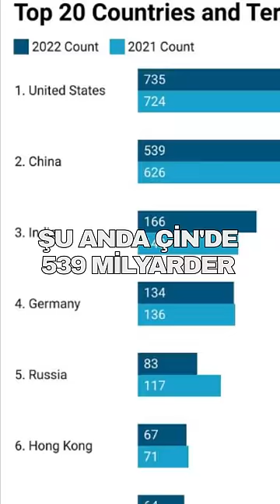Çin Nasıl Oluyor da Bu Kadar Fazla Milyardere Sahip Olabiliyor?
Komünist parti tarafından yönetilen Çin nasıl oluyor da bu kadar çok milyardere sahip olabiliyor? Şu anda Çin'de 539 milyarder var...

Kışla Mah. Şehit Binbaşı Cengiz Toygunç Cad. Antelsan İş Mrk. No:118 İç Kapı No: 410 Muratpaşa/Antalya/Türkiye

Kışla Mah. Şehit Binbaşı Cengiz Toygunç Cad. Antelsan İş Mrk. No:118 İç Kapı No: 410 Muratpaşa/Antalya

Sponsorluk ve işbirlikleri için bu e-posta adresi üzerinden bizimle iletişime geçebilirsiniz;
Yapımcı
İsmet Canpolat
Baş Editör
Mehmet Boran Pehlivan
Editörler
Abdurrahman Buğra Demir
Seslendirme Sanatçıları;
Muharrem Işık
Metin Yazarlarımız;

Zeliha Korkmazyürek

Ömer Efe Baytak
Tasarımlarımızı Yapan Grafikerler;
Lordhizm ;